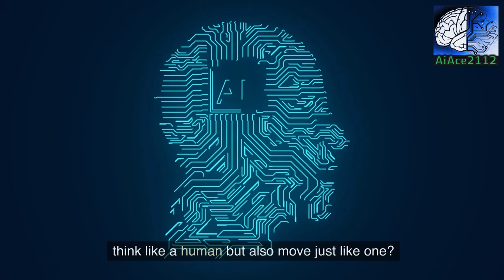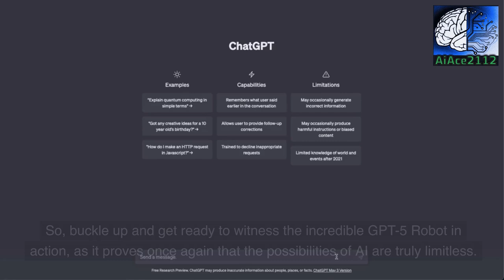Open AI's NEW Physical ROBOT Shocks The Entire INDUSTRY - GPT5 WITH BODY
Introducing Open AI's groundbreaking GPT-5 Robot that has taken the industry by storm! This new physical robot is here to revolutionize the way we interact with AI technology. Prepare to be amazed as we delve into the incredible features and abilities of this astounding creation. Get ready to witness a game-changer in action!

In this video, we unveil the marvels of Open AI's GPT-5 Robot. This robotic wonder combines the power of GPT-5 with a physical body, pushing the boundaries of AI even further. We explore its jaw-dropping capabilities, mind-boggling functionalities, and the extraordinary impact it's set to make in various sectors.

Join us as we deep dive into the realm of artificial intelligence and robotics, uncovering the limitless potential that Open AI's GPT-5 Robot brings. Witness firsthand how this revolutionary creation has left the entire industry in absolute awe.

From its unprecedented problem-solving abilities to its natural language processing prowess, the GPT-5 Robot is poised to redefine the way we work, communicate, and explore AI applications. Embrace the future as Open AI's GPT-5 Robot astounds us with its intelligent decision-making, adaptability, and astonishing comprehension of human commands.

Prepare to be blown away by the impressive advancements Open AI has achieved with this groundbreaking innovation. We delve into how this magnificent robot will impact various sectors, from healthcare and manufacturing to customer service and beyond. The possibilities and opportunities are vast, and the GPT-5 Robot is at the forefront of these revolutionary advancements.

Stay up to date with the latest developments in AI and witness the birth of a new era with Open AI's GPT-5 Robot. Our in-depth exploration provides an exclusive look into the behind-the-scenes development and design aspects that make this robot a true marvel of engineering.

Don't miss the chance to witness history in the making as Open AI's GPT-5 Robot shocks and amazes the industry. Be part of this incredible journey and see how the future unfolds before our very eyes.